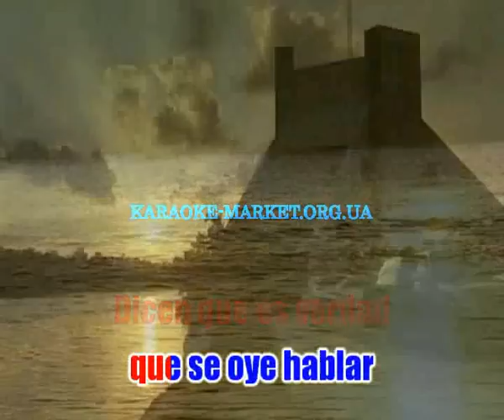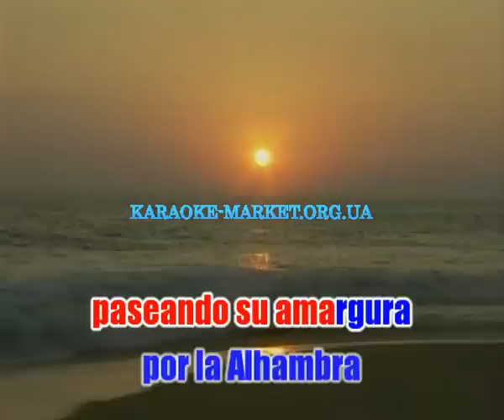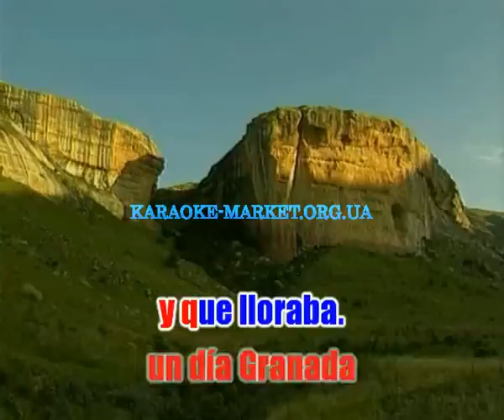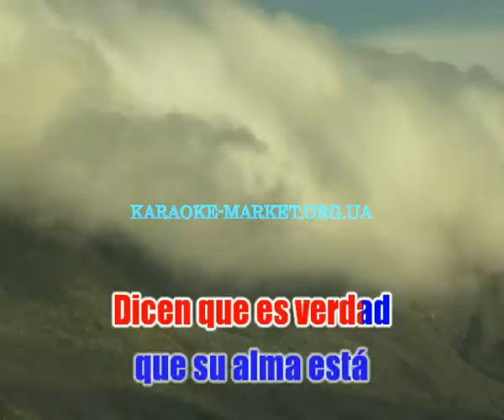Karaoke "Llorando Por Granada" - Los Puntos sing online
Spanish Karaoke Sing Online